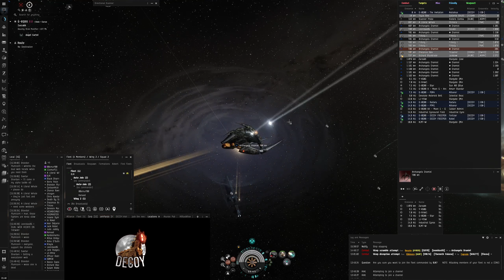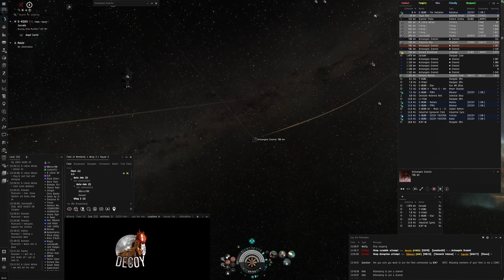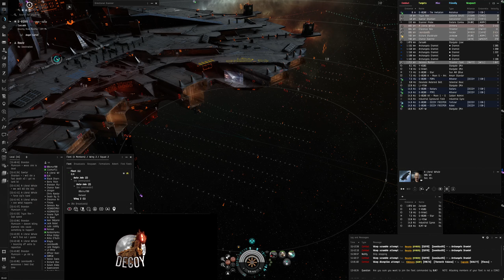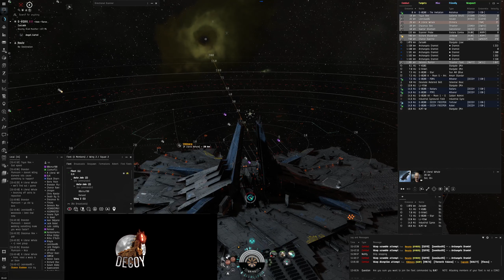"Carrier Diamond-ratting"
Neutral carrier tries its best to make the Archangels respond.